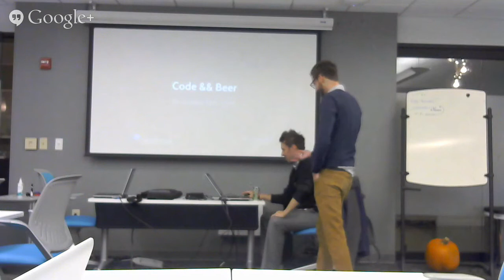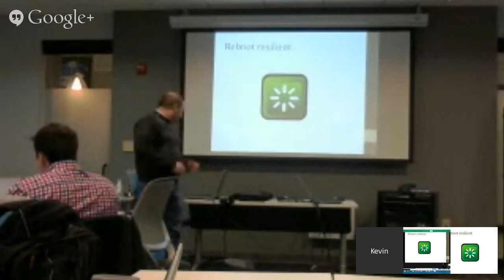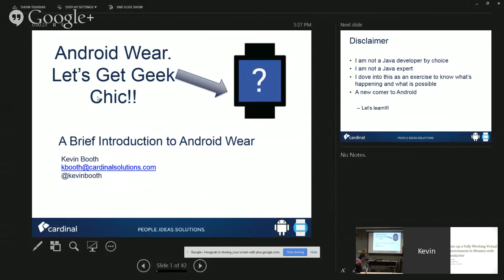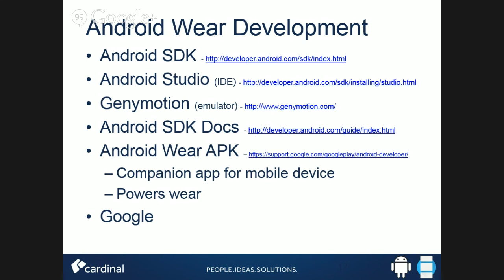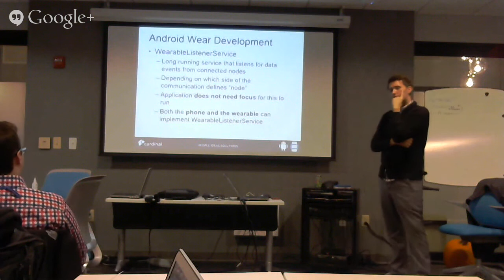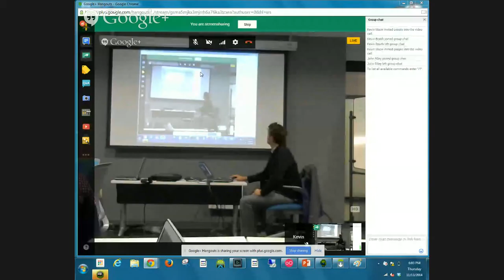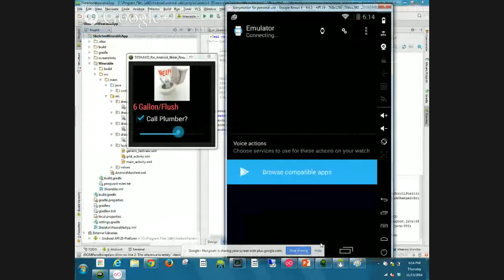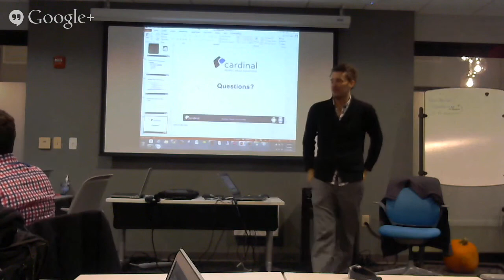Code && Beer - "Android Wear. Let’s Get Geek Chic." by Kevin Booth and "Spin-up a Fully Working V...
PRESENTATION 1: "Android Wear. Let’s Get Geek Chic." - Kevin Booth
Okay, that title might not work, but it's about Android Wear.
With "wearables" booming into the scene, the question looms "Why?"
Why do we need a watch connected to our phones or tablets? Is it a novelty? Is it useful, distracting, cumbersome, expensive? Will it make french fries??
Google, with the release of Android Wear has given us the opportunity to answer these types of questions by providing an open platform and ecosystem to develop for wearables right out of the box. Having a constant environment is very important with the plethora of other custom made operating systems that currently exist for wearables, including the Pebble, Tiezen, and random others that destroy the idea of "write once, run on any wearable" that was once a dream.
My interest lies in how this can make us more productive in our daily lives, not just another place to play the most viral game of the moment from our wrists, but how we can leverage this powerful technology to simplify things with the plethora of options and doors that are now open.
This will be an intro into the wear environment, and a brief overview of the tools and skills that can be leveraged to utilize this exciting new flavor of Android that is Android Wear.

PRESENTATION 2: "Spin-up a Fully Working Virtual Environment in Minutes with Boxstarter" - John Riley
Do you need to demo a product in a presentation, but you don’t want to install unnecessary components on your machine to do it?  How about a development environment for a kata you are giving, but you don’t want to take valuable time to configure the participants machines which use various platforms?  Do you want to create a fresh testing environment with your latest codebase before running your automated test suite, or maybe you need a fresh install of your dev environment for debugging purposes?
You can accomplish these feats using this ingenious solution which leverages Windows Azure virtual machines and Boxstarter, a fully-automated, scripted software package installation tool built on the Chocolatey package framework. What’s more is that the scripting language, which is built on PowerShell, is easy to understand and scripts can be created with little time or effort.  We will also dive into the ATDD Bootcamp Case Study to show you how we solved the problem to create a fully-operational virtual classroom complete with 16 student development environments and 4 source code repositories in the cloud in less than an hour.